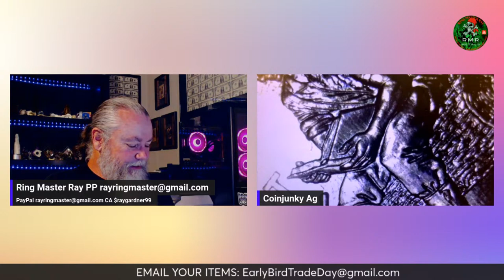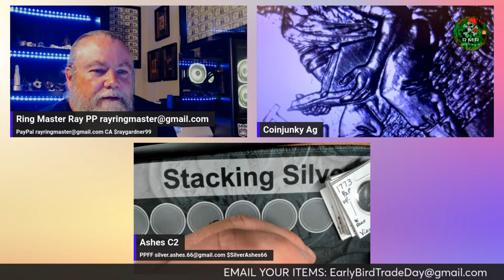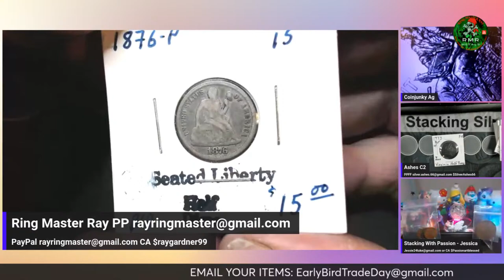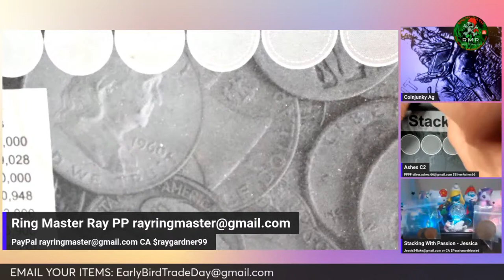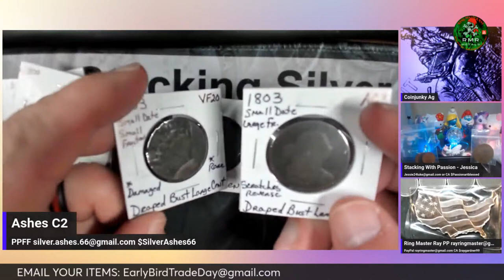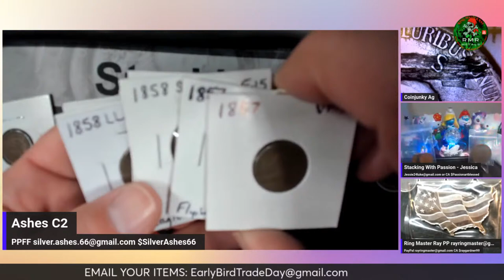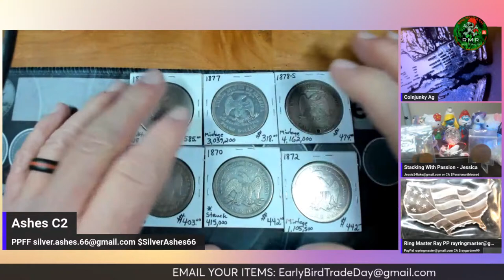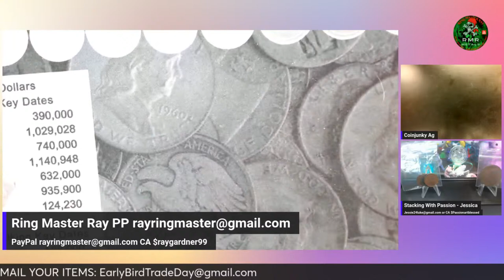SNL Trades and Chat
Buy Sale Trade Chat and fun

Let's have a great time together. Want to create live streams like this?